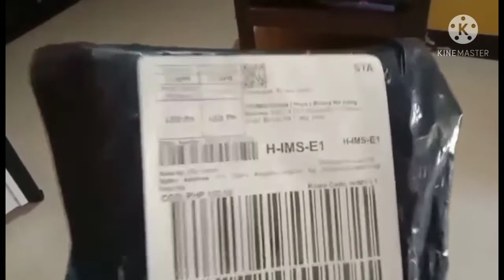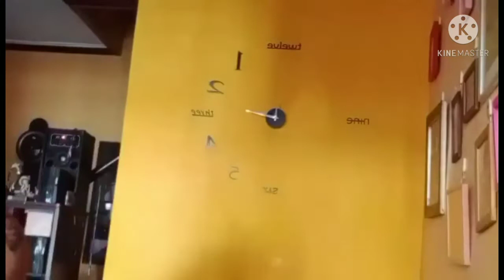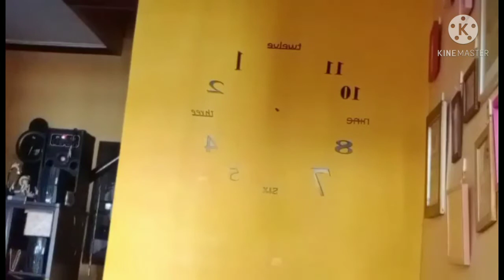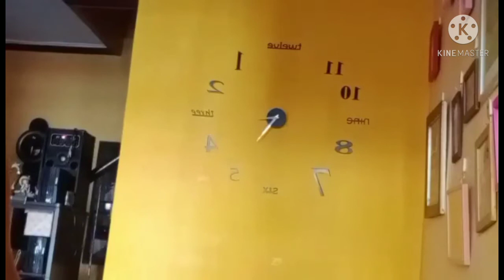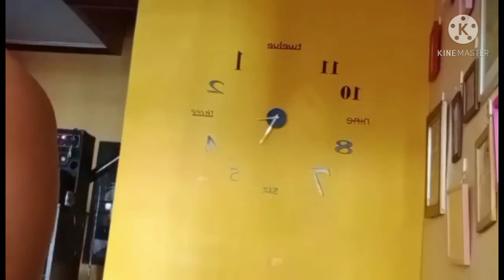4.4 SALE LAZADA YEYEMENIN WALL CLOCK!!! GANDA NIYA INFERNESSS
4.4 SALE LAZADA YEYEMENIN WALL CLOCK!!! GANDA NIYA INFERNESSS

nabili ko din ang gsto namin orasan ang ganda niya.. galing sa 4.4 sale ng lazada...

this youtube channel is for my family...
this is for my daugthers...